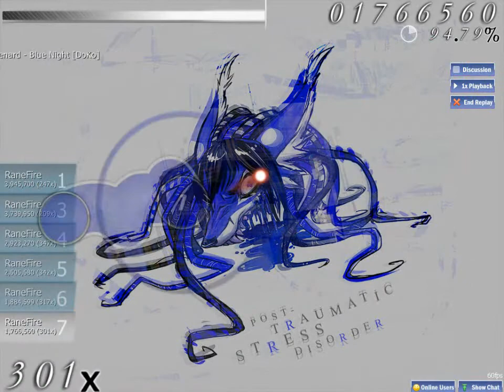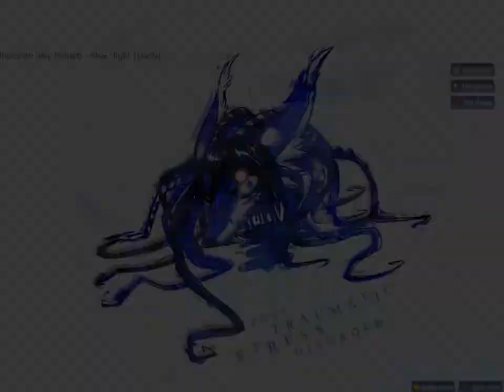osu! Renard - Blue Night [DoKo] (B 92%) Mouse only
First attempt at uploading an osu! video.
Mouse-only play: My fingers get tired pretty quick at 200BPM, and I suck anyway :(